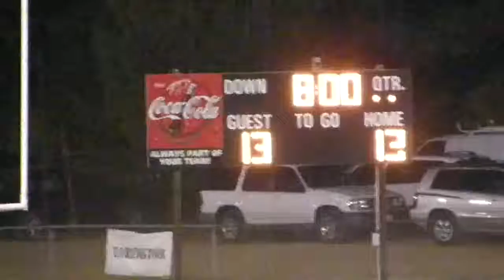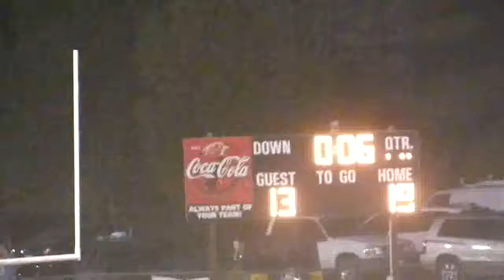Woolridge at Weaver part 3